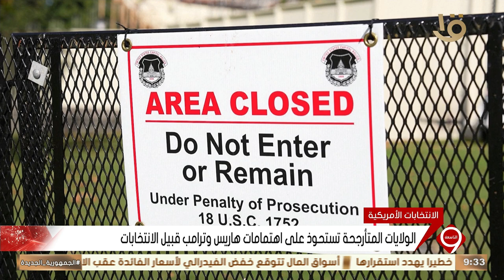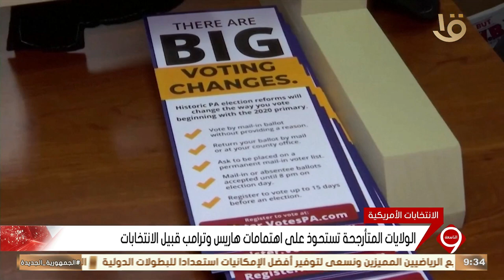نشرة التاسعة | الولايات المتأرجحة تستحوذ على اهتمامات هاريس وترامب قبيل الانتخابات